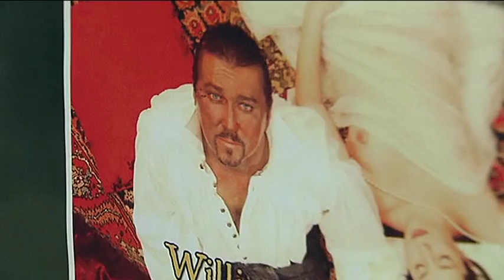Divadlo Na Jezerce - Othello afterpárty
Premiéra hry OTHELLO byla Na Jezerce odměněna bouřlivým aplausem, který nebral konce. Vytrvalým potleskem odměnili diváci ve středu 6. dubna v Divadle Na Jezerce aktéry premiéry hry Williama Shakespeara Othello, kteří se mnohokrát vraceli na jeviště, aby se poděkovali nadšenému publiku. Své dojetí neskrýval herec Lubomír Lipský, který seděl v první řadě spolu se svojí dcerou a po konci přišel hercům zatleskat i do zákulisí /viz foto/. V roli Jaga exceloval Radek Holub, v titulní úloze Maura se v novém světle představil Martin Sitta, jeho ženu Desdemonu ztvárnila s citem Tereza Němcová. Vyrovnané herecké výkony podali i všichni další představitelé. Drama o lásce, závisti a žárlivosti s podtitulem "Nejbělejší tvář může mít tu nejčernější duši" nastudoval Jan Hrušínský.
Premiéru si nenechaly ujít mnohé významné osobnosti kulturního života, mimo jiné houslový virtuóz Václav Hudeček se svojí ženou, herečkou Evou Hudečkovou, režiséři Juraj Herz, David Radok, Jan Hřebejk a Radek Baláš, herec a režisér Jan Kačer, spisovatelé Jiří Hubač a Petr Jarchovský, paní Věra Kubánková, Miroslav Vladyka, Michal Slaný a další. Premiéru si nenechal ujít ani překladatel Shakespearova díla, Martin Hilský. V hledišti usedl i dirigent a skladatel Jan Kučera a překladatelé Jitka Sloupová a Pavel Dominik. Dále v hledišti usedli představitelé partnerů DNJ - generálního partnera, jimž je firma Mountfield, hlavního parnera - Ery Poštovní spořitelny a představitelé MČ Prahy 4.
Othello přichází na jeviště Divadla Na Jezerce poté, co se tu setkala s velkým úspěchem Shakespearova komedie Večer tříkrálový. „Shakespeare byl chytrý. Věděl, že i jeho tragédie musí diváky především bavit. Proto jsou dodnes tak výjimečné a proto jednu z nich nyní na Jezerce uvádíme i my. Othello je strhující drama s poutavým dějem, a tak doufám, že jej diváci přijmou stejně dobře jako dříve například Petrolejové lampy," říká ředitel Divadla Na Jezerce Jan Hrušínský. Sám viděl poprvé Othella v Národním divadle, když hrál Jaga jeho otec Rudolf Hrušínský.